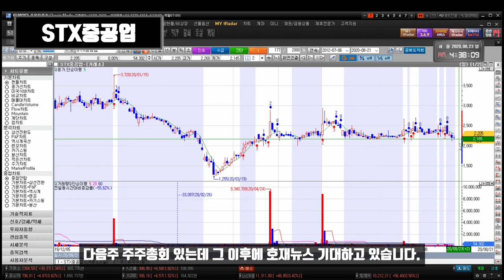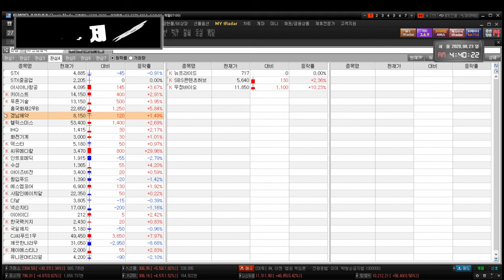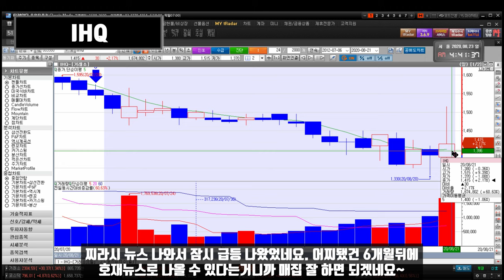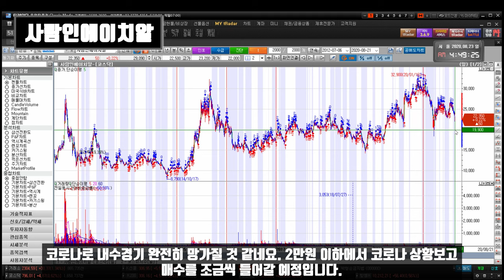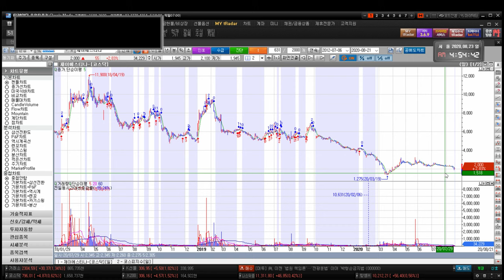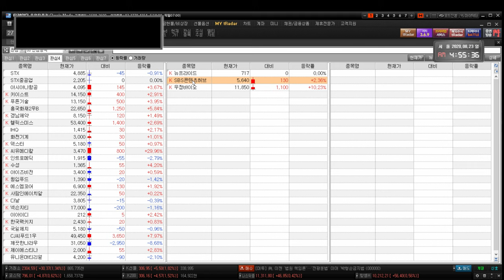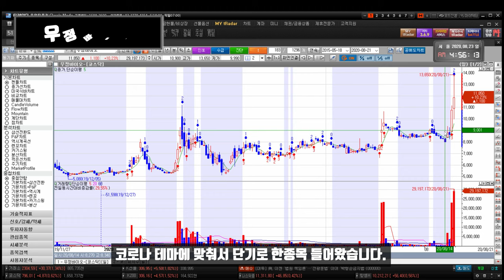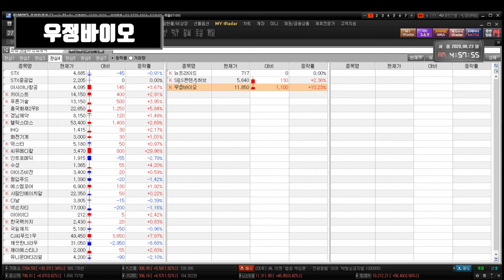200824 STXSTX중공업 아시아나항공 키이스트 푸른기술 경남제약 윙입푸드 IHQ 화천기계 덱스터 아이즈비전 에스엠코어 넥슨지티 이아이디 한국팩키지 SBS콘텐츠허브 우정바이오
STX STX중공업 아시아나항공 키이스트 뉴프라이드 푸른기술 인트로메딕 흥국화재2우B 수성 경남제약 윙입푸드 헬릭스미스 IHQ 화천기계 씨유메디칼 덱스터 아이즈비전 깨끗한나라우 에스엠코어 CJ씨푸드1우 사람인에이치알 넥슨지티 이아이디 한국팩키지 SBS콘텐츠허브,우정바이오